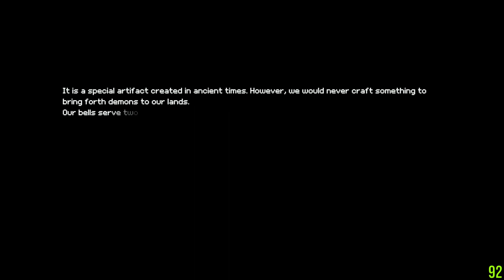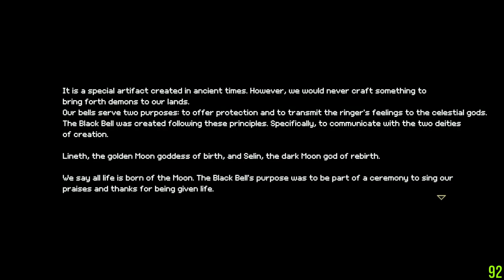Momodora: Moonlit Farewell first playthrough #2